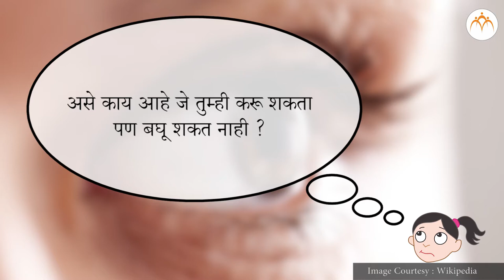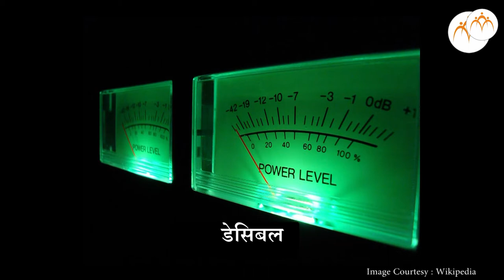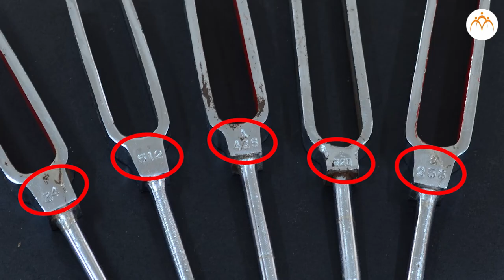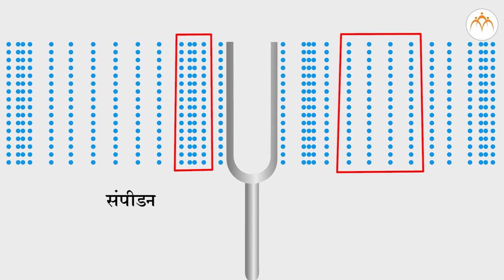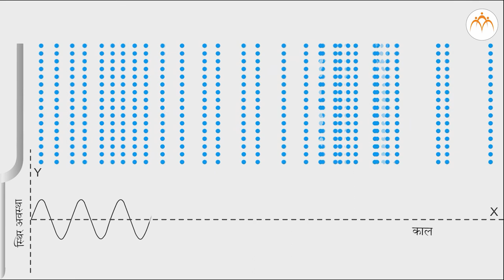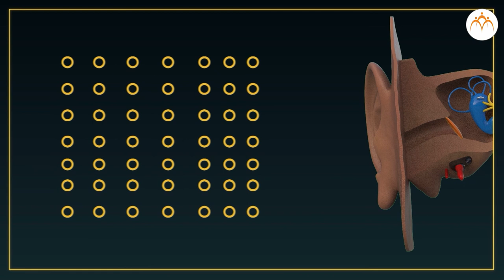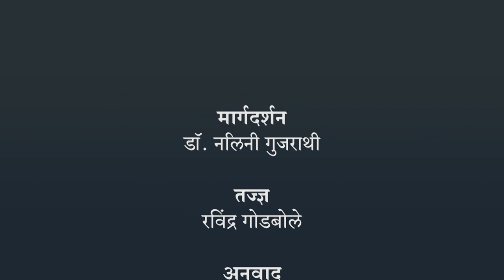ध्वनीची ओळख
ध्वनी,ध्वनीची ओळख,8th,Science,Jnana Prabodhini,Maharashtra Board,